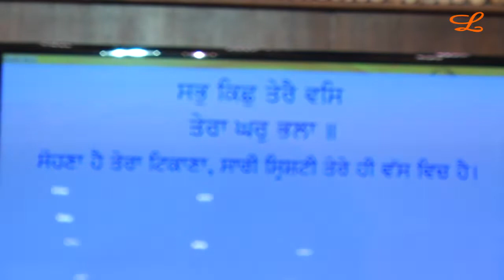Sabh Kishh Thaerai Vas Thaeraa Ghar Bhalaa ||- Bhai Gurpreet Singh Ji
Vaddee Hoo Vaddaa Apaar Thaeraa Marathabaa ||
The greatest of the great, infinite is Your dignity.

Rang Parang Anaek N Jaapanih Karathabaa ||
Your colors and hues are so numerous; no one can know Your actions.

Jeeaa Andhar Jeeo Sabh Kishh Jaanalaa ||
You are the Soul within all souls; You alone know everything.

Sabh Kishh Thaerai Vas Thaeraa Ghar Bhalaa ||
Everything is under Your control; Your home is beautiful.

Thaerai Ghar Aanandh Vadhhaaee Thudhh Ghar ||
Your home is filled with bliss, which resonates and resounds throughout Your home.

Maan Mehathaa Thaej Aapanaa Aap Jar ||
our honor, majesty and glory are Yours alone.

Sarab Kalaa Bharapoor Dhisai Jath Kathaa ||
You are overflowing with all powers; wherever we look, there You are.

Naanak Dhaasan Dhaas Thudhh Aagai Binavathaa ||18||
Nanak, the slave of Your slaves, prays to You alone. ||18||